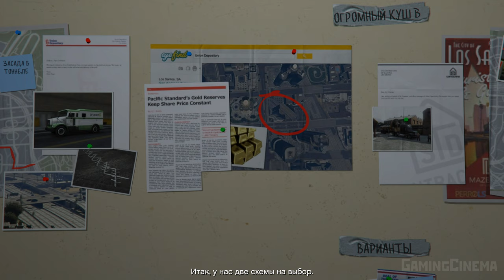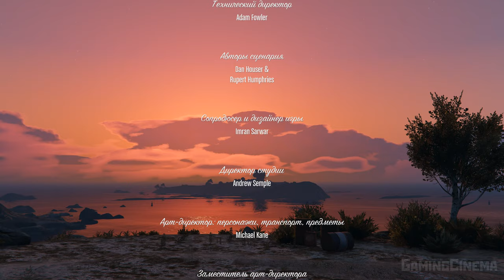✪ Grand Theft Auto V, GTA5 [ИГРОФИЛЬМ] Все Катсцены + Все Диалоги [ PC | 4K | 60FPS ] [2/2]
ВТОРАЯ ЧАСТЬ ИГРОФИЛЬМА
Действие игры происходит в вымышленном штате Сан-Андреас, прообразом которого послужила Южная Калифорния. Сюжет строится вокруг приключений троих грабителей, устраивающих всё более дерзкие ограбления и противостоящих как организованной преступности, так и правоохранительным ведомствам. Майкл Таунли, Тревор Филипс и Франклин Клинтон - главные герои игры.
2004 год, Людендорф, Северный Янктон. Профессиональные грабители и лучшие друзья — Майкл Таунли, Тревор Филипс и Брэд Снайдер совершают налёт на местный банк. Ограбление удаётся, но при отходе машина попадает в аварию, и героям приходится убегать пешком. Брэда и Майкла подстреливает агент ФРБ (игровая пародия на ФБР) — Дейв Нортон. Тревору удаётся сбежать.
Но, как выясняется позже, смерть Майкла была инсценирована: он до ограбления вступил в программу по защите свидетелей, начал сотрудничество с ФРБ и, ради спасения себя и своей семьи, завёл друзей в засаду. Он получает от ФРБ дорогой особняк, деньги и, чтобы выживший Тревор его не нашёл, Майкл меняет свою фамилию «Таунли» на «де Санта».
Майкл имеет напряжённые отношения с семьёй: его жена Аманда постоянно тратит его деньги и изменяет ему, сын Джимми помешан на видеоиграх и наркотиках, а дочь Трейси пытается попасть в телевидение, в частности в порно-индустрию. Майкл ходит на сеансы к психотерапевту Исайе Фридлендеру, который, по его мнению, ему совсем не помогает.
Тревор живёт спокойной жизнью и варит метамфетамин. Пытается наладить свой бизнес, у него есть конкуренты, но есть и свои помощники - Уэйд Геберт и Рон Джековски, которые ему помогают в его грязных делах.
Франклин живёт с тётей и пытается заработать денег на пару со своим корешом Ламаром Дэвисом в весьма сомнительных делах, которые организует их босс - Симон Етарян.
Лестер Крест - Старый друг Майкла; стоит за ограблениями, которые проворачивают Майкл, Франклин и Тревор. Также он заказывает Франклину людей, которых нужно убить.
Лестер является профессиональным преступником и долгое время союзником Майкла и Тревора. Будучи постоянным членом в их ограблениях, работает в основном в качестве планировщика и разведчика. Лестер страдает от изнурительной болезни, которая на протяжении всей его жизни постепенно износила двигательные функции.
На пути нашей троицы встретятся очень опасные преступники, боссы мафий, агенты ФРБ, мелкие детективы, кино-режиссёры, гангстеры, и разнообразные психи.